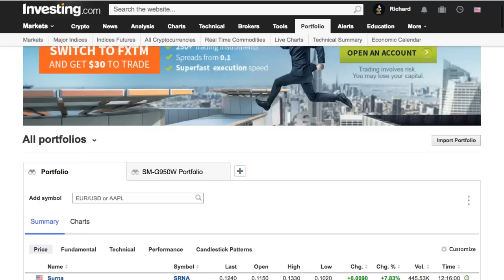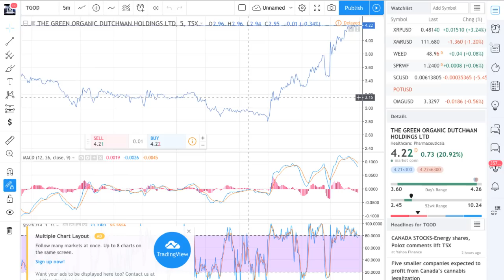Sold my (TGOD) (TGODF) The Green Organic Dutchman today for a $2,000 Gain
Sold my (TGOD) (TGODF) The Green Organic Dutchman today for a $2,000 Gain  - RICH TV LIVE - November 5, 2018 - I told you when i bought my TGOD TGODF